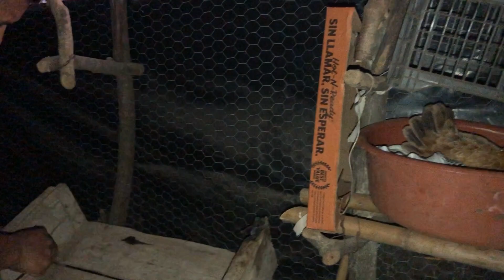😍Preparándole el nido alas gallinas de la Mary😍Se quedaron culecas las gallinas de la casa🤣